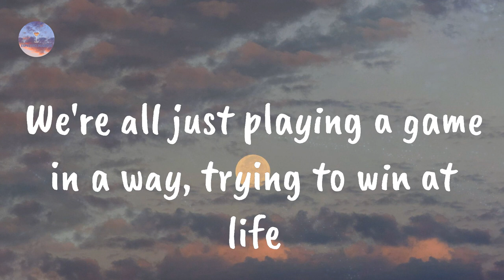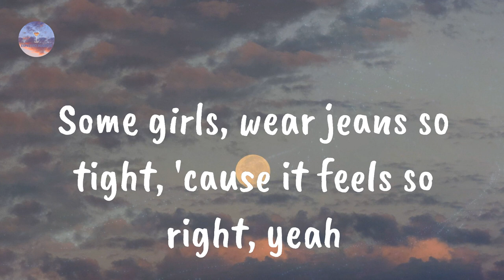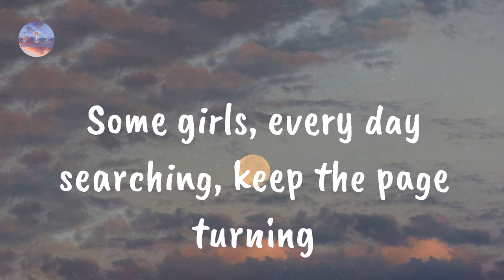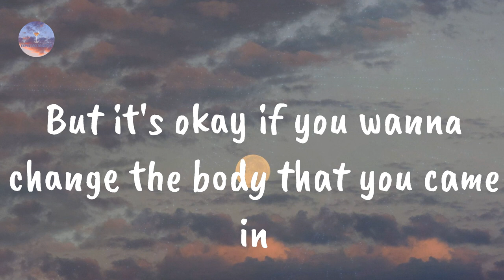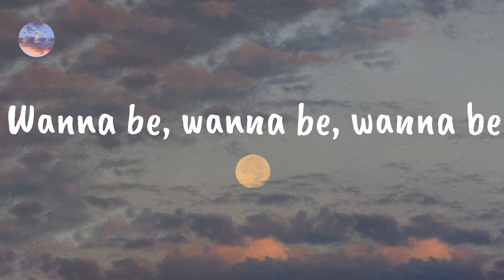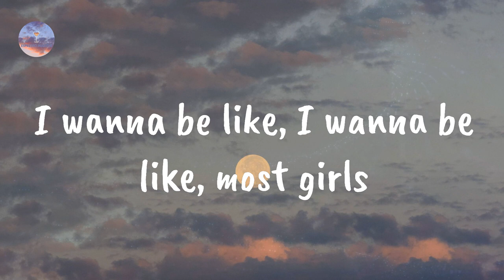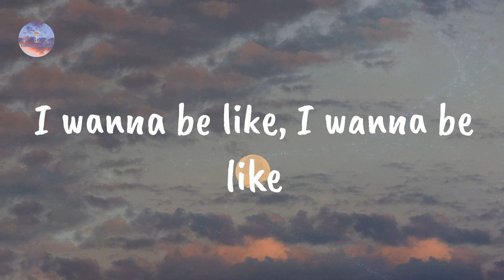Hailee Steinfeld - Most Girls (Lyrics)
Most Girls by Hailee Steinfeld

Lyrics Most Girls:

Some girls, feel best in their tiny dresses
Some girls, nothin' but sweatpants, looking like a princess
Some girls, kiss new lips every single night
They're stayin' out late 'cause they just celebrating life
You know some days you feel so good in your own skin
But it's okay if you wanna change the body that you came in
'Cause you look greatest when you feel like a damn queen
We're all just playing a game in a way, trying to win at life
Most girls are smart and strong and beautiful
Most girls, work hard, go far, we are unstoppable
Most girls, our fight to make every day
No two are the same
I wanna be like, I wanna be like, most girls
I wanna be like, I wanna be like
Some girls, like to keep their physique real private
Some girls, wear jeans so tight, 'cause it feels so right, yeah
Some girls, every day searching, keep the page turning
Sleepin' in late 'cause they just celebrating life
Most girls, yeah
Most girls
Wanna be, wanna be, wanna be
I wanna be like
Most girls